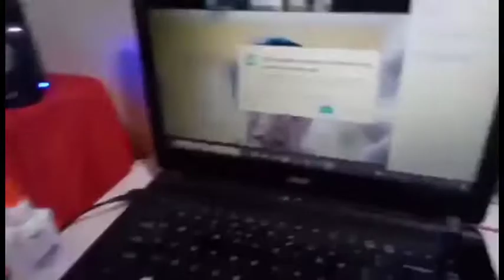KASSY'S 2ND VIRTUAL HALLOWEEN CRAFT BONDING hosted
thanks to @LittleMissEilaRae  for hosting this event